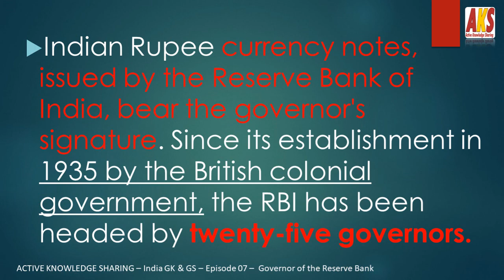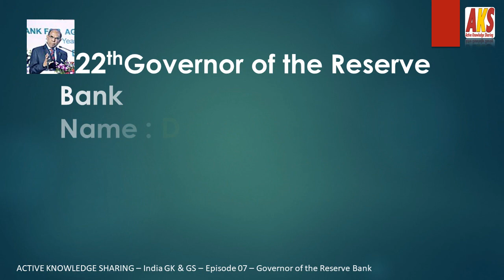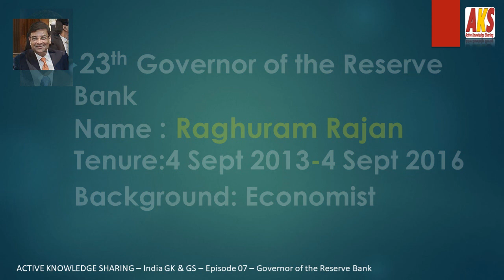Governor of the Reserve Bank of India 1935 to 2019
Governor of the Reserve Bank of India is the Chief Executive Officer of India's central bank and the ex-officio chairperson of its Central Board of Directors.

Indian Rupee currency notes, issued by the Reserve Bank of India, bear the governor's signature. Since its establishment in 1935 by the British colonial government, the RBI has been headed by twenty-five governors.

1. 1st Governor of the Reserve Bank of India
Sir Osborne Arkell Smith,
Tenure: 1 Apr 1935-30 June 1937
Background:Banker
2nd Governor of the Reserve Bank of India
James Braid Taylor
Tenure: 1 July 1937-17 Feb 1943
Background:Indian Civil Service (ICS) officer
3rd Governor of the Reserve Bank of India

Sir Chintaman Dwarakanath Deshmukh

Tenure: 11 Aug 1943-30 June 1949

Background:ICS officer

4th Governor of the Reserve Bank of India

Sir Benegal Rama Rau

Tenure: 1 July 1949-14 Jan 1957

Background:ICS officer

5th Governor of the Reserve Bank of India

K. G. Ambegaokar

Background:ICS officer

6th Governor of the Reserve Bank of India

Haravu Venkatanarasimha Varadaraja

Tenure: 1 Mar 1957-28 Feb 1962

Background:ICS officer

7th Governor of the Reserve Bank of India

Paresh Chandra Bhattacharya

Tenure: 1 March 1962-30 June 1967

Background:Indian Audit and Accounts Service officer.

8th Governor of the Reserve Bank of India

Lakshmi Kant Jha

Tenure: 1 July 1967-3 May 1970

Background:ICS officer

9th Governor of the Reserve Bank of India

Bhaskar Namdeo Adarkar

Tenure:4 May 1970-15 June 1970

Background:Economist

10th Governor of the Reserve Bank of India

Sarukkai Jagannathan

Tenure: 16 June 1970-19 May 1975

Background:ICS officer

11th Governor of the Reserve Bank of India

N. C. Sen Gupta

Tenure: 19 May 1975-19 Aug 1975

Background:ICS officer

12th Governor of the Reserve Bank of India

K. R. Puri

Tenure: 20 Aug 1975-2 May 1977

13th Governor of the Reserve Bank of India

Maidavolu Narasimham

Tenure: 3 May 1977-30 Nov 1977

Background:Career Reserve Bank of India officer

14st Governor of the Reserve Bank of India

Indraprasad Gordhanbhai Patel

Tenure: Dec 1977-15 Sept 1982

Background:Economist

15th Governor of the Reserve Bank of India

Manmohan Singh

Tenure: 16 Sept 1982-14 Jan 1985

Background:Economist

16th Governor of the Reserve Bank of India

Amitav Ghosh

Tenure: 15 Jan 1985-4 Feb 1985

Background:Banker

17th Governor of the Reserve Bank of India

Ram Narain Malhotra

Tenure:4 Feb 1985-22 Dec 1990

Background:Indian Administrative Service (IAS) officer

18th Governor of the Reserve Bank of India

S. Venkitaramanan

Tenure: 22 Dec 1990-21 Dec 1992

Background:IAS officer

19th Governor of the Reserve Bank of India

Chakravarthi Rangarajan

Tenure: 22 Dec 1992-21 Nov 1997

Background:Economist

20th Governor of the Reserve Bank of India

Bimal Jalan

Tenure:22 Nov 1997-6 Sept 2003

Background:Economist

21th Governor of the Reserve Bank of India

Yaga Venugopal Reddy,

Tenure:6 Sept2003-5 Sept 2008

Background:IAS offices

22th Governor of the Reserve Bank of India

Duvvuri Subbarao

Tenure: 5 Sept 2008-4 Sept 2013

Background:IAS offices

23rd Governor of the Reserve Bank of India

Raghuram Rajan

Tenure: 4 Sept 2013-4 Sept 2016

Background:Economist

24th Governor of the Reserve Bank of India

Urjit Patel

Tenure: 4 Sept 2016-11 Dec 2018

Background:Economist

1st Governor of the Reserve Bank of India

Shaktikanta Das

Tenure: 12 Dec 2018-Present

Background:IAS offices